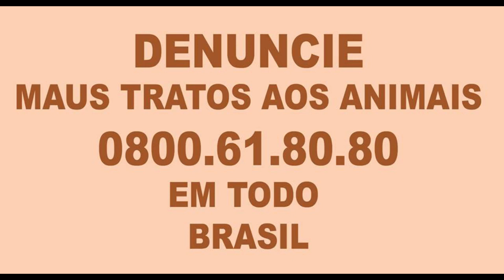ARENA ULBRA 10.11.2019 CACHOEIRA DO SUL